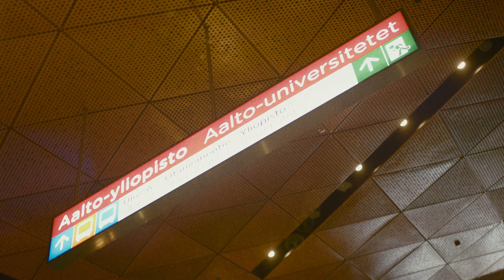Spatial Planning and Transportation Engineering | Aalto University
The Master’s Programme in Spatial Planning and Transportation Engineering focuses on planning of sustainable cities and regions, underpinned with such megatrends as urbanisation and challenges such as climate change. The programme combines technical and human-centered approaches in land use planning and transportation engineering. We study the field from a wide range of perspectives, focusing on questions ranging from everyday mobility to large-scale strategic and systemic planning.